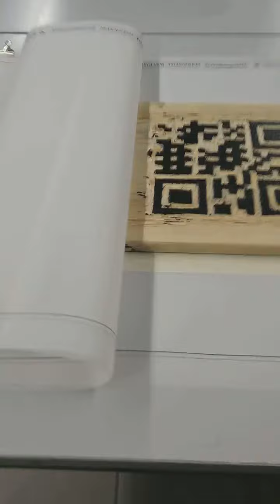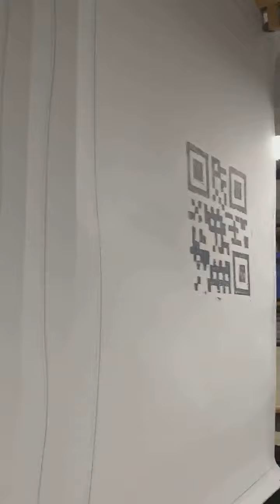Roswitha Pape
Leben und Ausbildung
1954 Geboren in Dortmund
1973 – 1977 Studium der freien Grafik und Malerei, Fachhochschule für Gestaltung in Dortmund
Seit 1996 Lebt und arbeitet in Heidelberg

Preise, Förderungen und Stipendien (K = Katalog)
2007 Willibald-Kramm-Preis, Manfred-Lautenschläger-Stiftung, Heidelberg
2004 – 2007 Förderung der Deutschen Künstlerhilfe, Vorschlag des Ministeriums für Wissenschaft, Forschung und Kunst des Landes Baden-Württemberg, Stuttgart
2002 1.Preis, Kunstpreis der Stiftung Kunst der Sparkasse Karlsruhe, Karlsruhe
2001 1.Preis, gemeinsamer Kunstpreis der SAP AG und der Stadt Walldorf K
          Hommage à Nelson Mandela, Deutscher Beitrag, Unterstützung des Auswärtigen Amtes
                 Berlin und der Stadt Heidelberg, Nelson-Mandela-Institut, Südafrika, Pretoria
2000 1.Preis, Kunst am Bauwettbewerb, Bundesministerium der Finanzen, Berlin K
1996 Art in Residence, Academy of Fine Art Poznań, Polen, Posen K
1994 International Painter's Symposium, Slowakei, Moravany/Vahom K

Ausstellungen (Auswahl in 2009 – 2018, E = Einzelausstellung, K = Katalog)
2020              INTERNATIONALER LUCAS-CRANACH-PREIS DER STADT KRONACH 2020
                        Im Fürstenbau der Festung Rosenberg, Kronach, K
 2018/2019   HOLZSCHNITT NOW! XYLON Deutschland und der Schweiz mit Gästen,
                        Kunstmuseum Reutlingen und Kunstverein Reutlingen

 2018             Hoch – Flach – Tief, Roswitha Josefine Pape, Margarete Lindau, Harald Priem
                       Museum Theo Kerg, Schriesheim
2016/2017   Bilderreich, Kunstsammlung der Sparkasse Karlsruhe, Museum Ettlingen, Schloss, K
2016        Roswitha Josefine Pape, „Werkschau“, Xylon-Museum + Werkstätten,
                       Schlossgarten, Schwetzingen E
                       Roswitha Josefine Pape, Retrospektive, Kurpfälzisches Museum, Heidelberg E, K
                       FREI SEIN, Dokumentationszentrum Deutscher Sinti und Roma, Galerie Kai Dikhas,
                       Berlin K
2015              A different perspective, Artwork by the Laureates of the Biennial of Drawing 1996-
                       2016, Museum of West Bohemia, Gallery of Pilsen & Jiri Trnka, Tschechien, Pilsen K
2014             sense no sense, Shedhalle Tübingen e.V., Tübingen
                      GEHEN UND KOMMEN, Evangelische Trinitatiskirche, Bonn E
2013 / 2014 Angekommen. Vielfalt gefällt, Programm der Baden-Württemberg-Stiftung, Ministerium
                      für Integration, Jüdische Kultusgemeinde, Heidelberg E
2013             Über-Blicke, Kultur Rhein-Neckar e.V., Ernst-Bloch-Zentrum, Ludwigshafen E
2010             REGIONALE 2010, Wilhelm-Hack-Museum und Kunstverein Ludwigshafen am Rhein,
                      Ludwigshafen K
2009             DRUCKFEST. Neue Arbeiten der Xylon Deutschland. Städtische Galerie, Reutlingen K